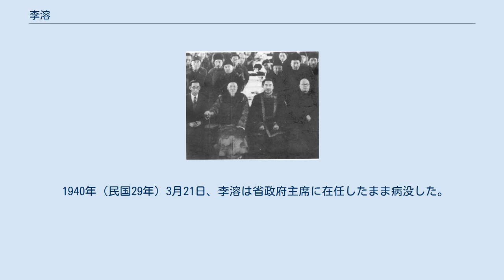李溶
李 溶（り よう）は、中華民国の政治家。
号は鏡泉。
原籍は甘粛省蘭州府靖遠県。
 幼年時代は故郷の私塾に通う。
後に甘粛省の秋古書院で学んだ。
新疆に戻ると、イリ、恵遠（現在の霍城県）で学堂の堂長となっている。
 中華民国成立後の1913年（民国2年）、参議院議員に選出される。
1915年（民国4年）8月、シャヤール県（沙雅県）知事となった。
1919年（民国8年）、トルファン県知事となり、トルファン紡績工廠総経理も兼ねる。
その後、新疆省議会議長になった。
 1928年（民国17年）11月、李溶は新疆省政府主席となった金樹仁の下で省政府委員に起用された。
金がクーデターにより逃亡した後の1933年（民国22年）9月、省政府が改組され、劉文竜が省政府主席となったが、そのまま李は留任している。
まもなく辺防督弁盛世才がクーデターを起こし、12月には劉を捕縛、軟禁する事件が起きた。
盛は朱瑞墀を後任の省政府主席代理として擁立したが、翌年3月に朱は病没する。
それを引き継ぐ形で李が省政府主席代理として盛に擁立されている。
 結局、国民政府も盛世才のクーデターを黙認・追認せざるを得なくなり、10月、正式に李溶が劉文竜の後任として新疆省政府主席に任命された。
しかし、李はあくまで盛の傀儡に過ぎず、実権は盛が掌握している。
 1940年（民国29年）3月21日、李溶は省政府主席に在任したまま病没した。
享年72。